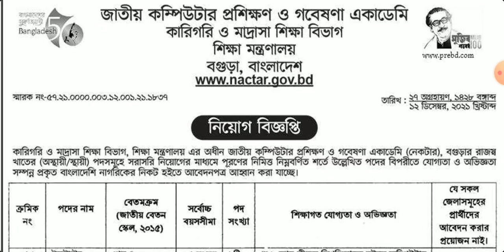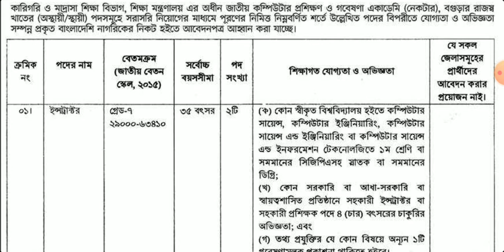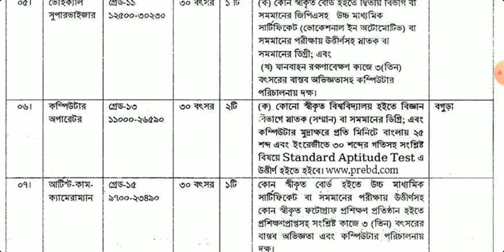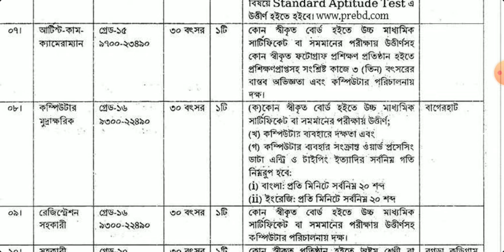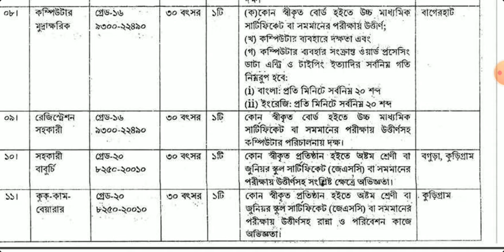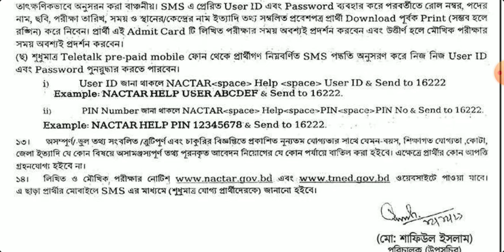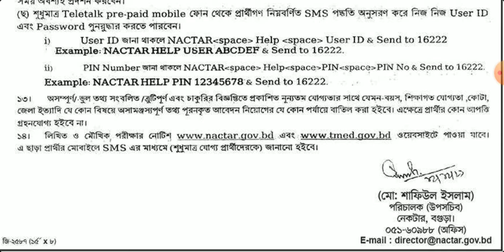জাতীয় কম্পিউটার প্রশিক্ষণ ও গবেষণা একাডেমী (nactar)এ বিভিন্ন পদে নিয়োগ বিজ্ঞপ্তি|NACTAR Job Circular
Jatiyo Computer Proshikkhon o Gobesona Academy (nactar) e Niog Biggopti | Job Circular | নিয়োগ বিজ্ঞপ্তি | সরকারি চাকরি | Sorkari Chakri | সরকারি চাকরির নিয়োগ বিজ্ঞপ্তি | Sorkari Chakrir Niyog Biggopti | সরকারি চাকরির নিয়োগ বিজ্ঞপ্তি ২০২১ | Sorkari Chakrir Niyog Biggopti 2021 | চাকরির নিয়োগ বিজ্ঞপ্তি | Chakrir Niyog Biggopti | চাকরির নিয়োগ বিজ্ঞপ্তি ২০২১ |

জাতীয় কম্পিউটার প্রশিক্ষণ ও গবেষণা একাডেমী (nactar) এ বিভিন্ন পদে নিয়োগ বিজ্ঞপ্তি- ২০/০১

 🇧🇩 নিয়োগ বিজ্ঞপ্তি 🇧🇩
👉 প্রতিষ্ঠানঃ জাতীয় কম্পিউটার প্রশিক্ষণ ও গবেষণা একাডেমী (নেকটার)
👉 পদের নামঃ বিভিন্ন পদ
👉 আবেদন ফীঃ ৫৬০/-, ১১২- ও ৫৬/- টাকা
👉 আবেদন শুরুঃ ২০ ডিসেম্বর ২০২১